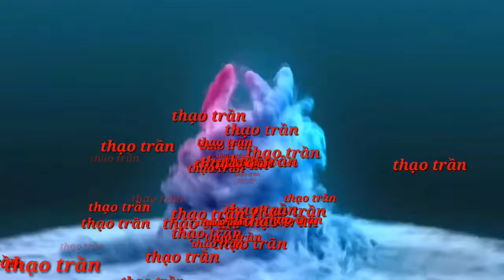giải cầu lông YÊN LÂM gặp BẠCH XA./thạo trần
hai tay vợt trẻ của bạch xa đấu với hai tay vợt hạt giống của của yên lâm